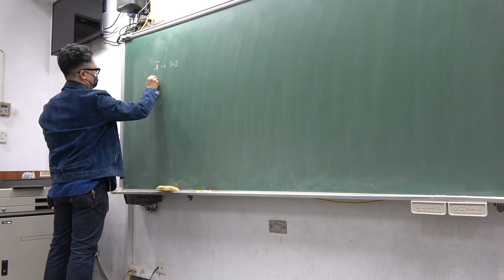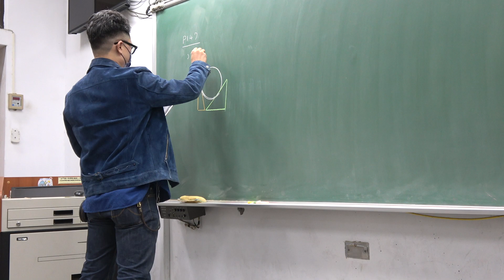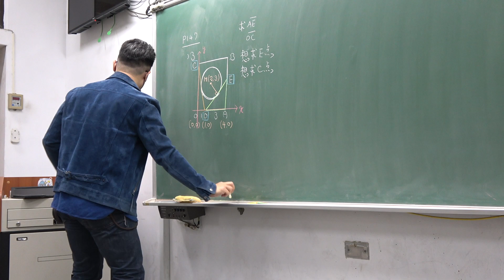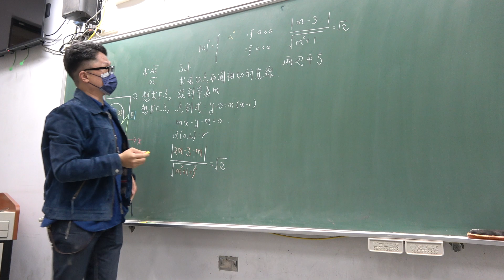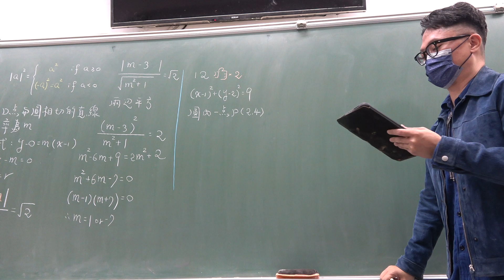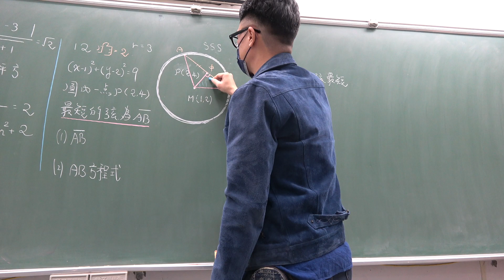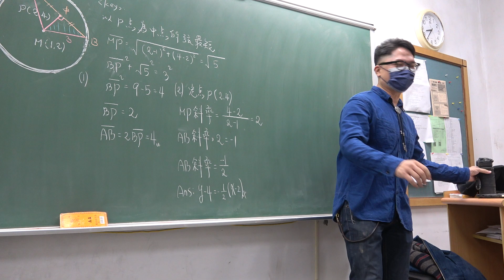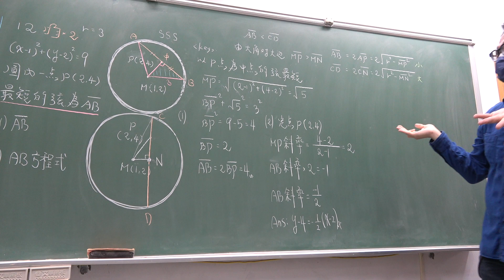2022高一101第49堂｜圓與直線的關係｜圓的切線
更新資訊請上FB粉絲團